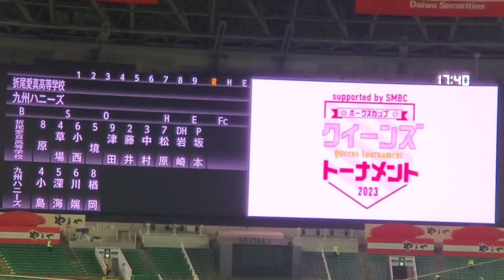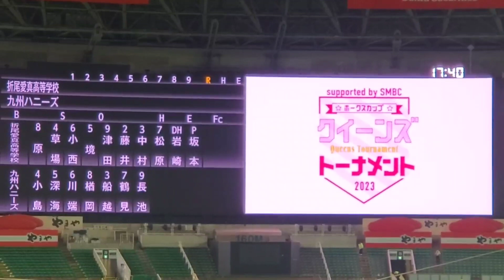20230625【九州ﾊﾆｰｽﾞ】ｽﾀﾒﾝ発表 ﾎｰｸｽｶｯﾌﾟ ｸｲｰﾝｽﾞﾄｰﾅﾒﾝﾄ@福岡PayPayﾄﾞｰﾑ